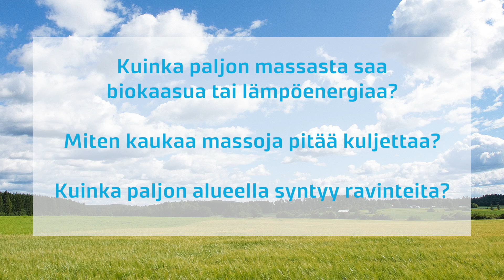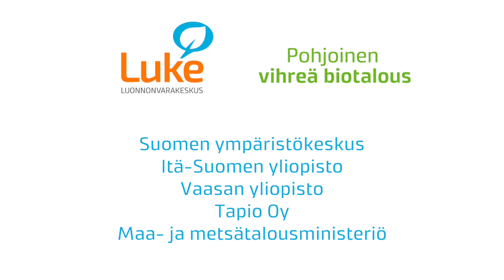Biomassa-atlas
Biomassa-atlas tuo biomassat Suomen kartalle ja kaikkien saataville. Palvelun löydät osoitteesta
Tervetuloa tutustumaan uuteen Biomassa-atlas-verkkopalveluun!